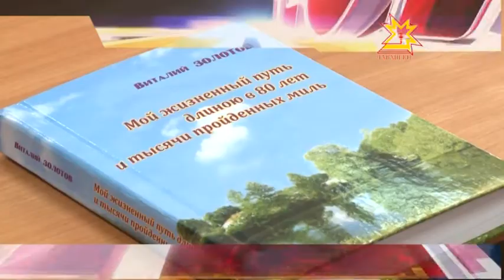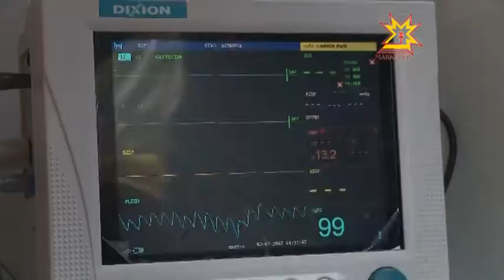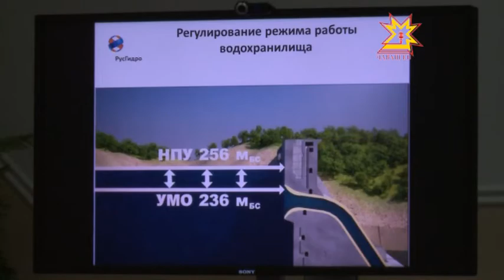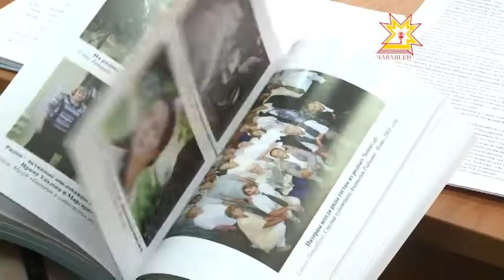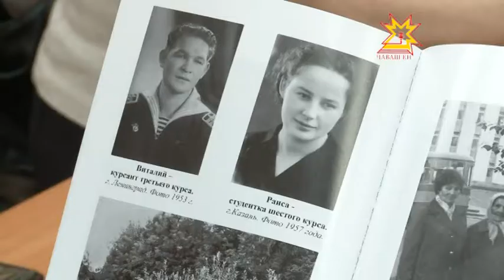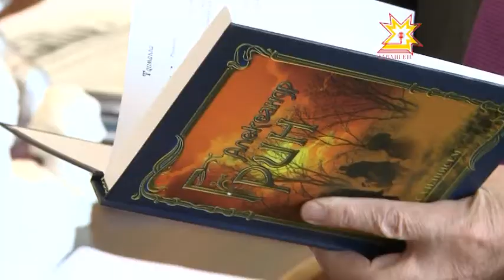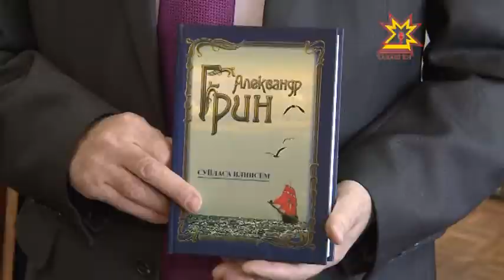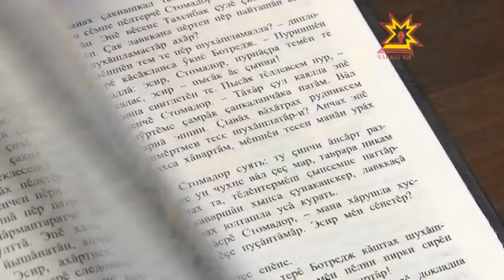Республика 04.04.2014 на чувашском